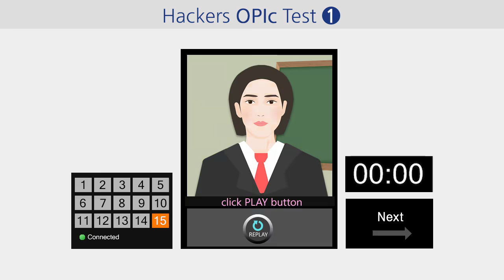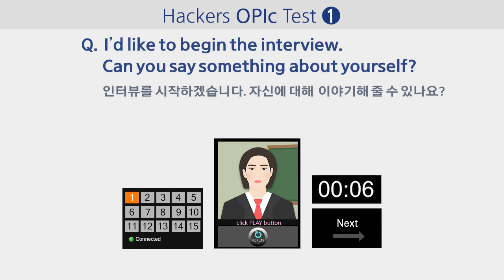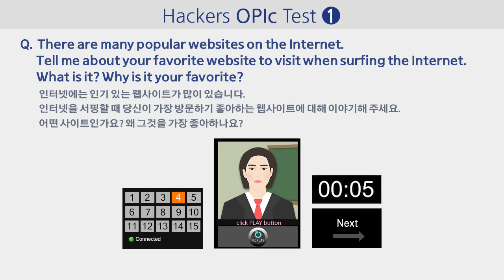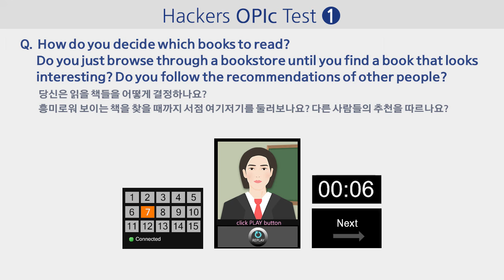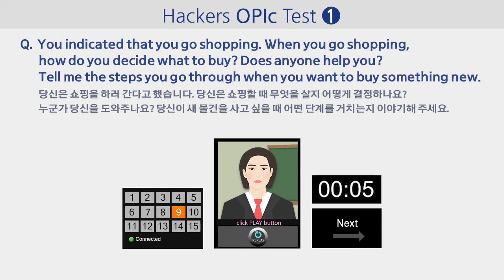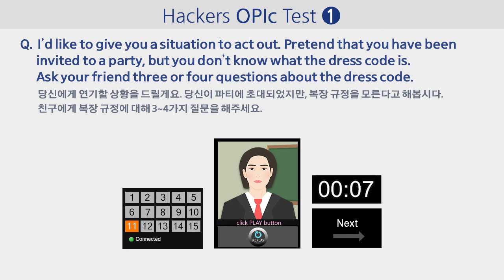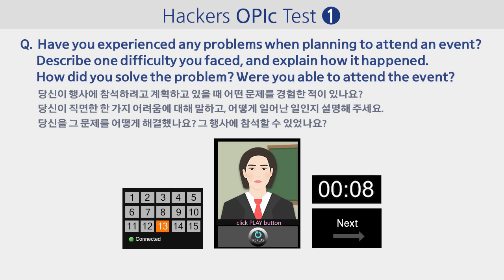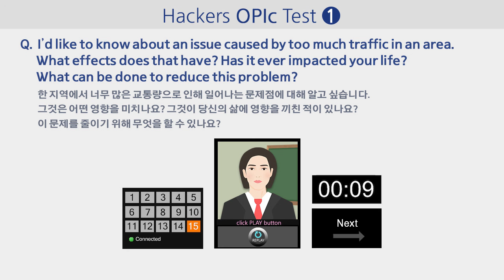오픽 모의고사 난이도 5-5 ★ 최신 실전 opic 모의고사 1회! (문제 해석 100% 반영)ㅣ해커스오픽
* 인강 무제한 수강+가이드북 무료!
* 오픽 10일 만에 AL 달성 비법은?
* 오픽 실전처럼 연습하고 1:1 첨삭 받자!

오픽 시험 대비, 해커스 실전 모의고사 1회! ★☆
오픽 최신 기출 문제로만 쏙쏙 뽑아 가져왔다구~!!

정확히 질문이 무엇인지 궁금하신 분들을 위해
31:30 부터 질문을 보면서 다시 연습할 수 있어요♥

 * opic 실전 연습하기 ▶ 00:06
 * 질문 보며 재연습하기 ▶ 31:30

★해커스오픽 실전 모의고사 특징!
  1. 최신 기출문제로 제작
  2. 실전처럼 문제 2회 반복해서 들을 수 있음
  3. 한 문제당 90초 타이머로 시간 연습 가능
  4. 질문과 해석을 보면서 재연습 할 수 있음

이렇게 정성스럽게 한땀한땀 만들었다구요!